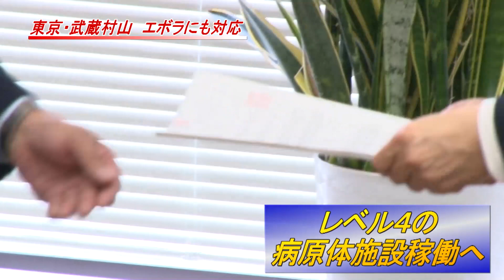レベル４病原体施設稼働へ 東京・武蔵村山、エボラにも対応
塩崎恭久厚生労働相は３日、東京都武蔵村山市の藤野勝市長と会談し、市内の国立感染症研究所村山庁舎にあるバイオセーフティーレベル（ＢＳＬ）４の施設を稼働させる方向で合意した。レベル４施設は、エボラウイルスなど特に危険な病原体を扱うことができるが、日本で稼働している施設はなかった。